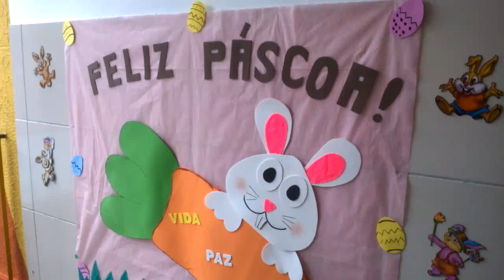Painel Escolar | COELHO DA PÁSCOA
Comente aqui em baixo
Ajude compartilhando.